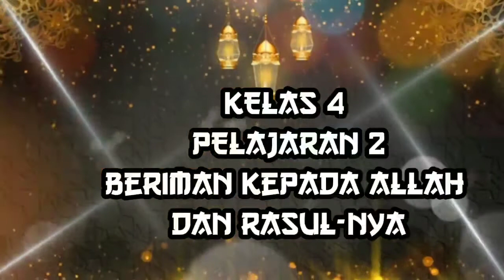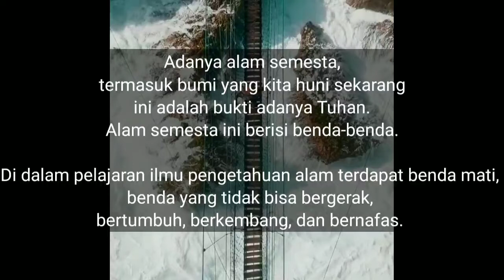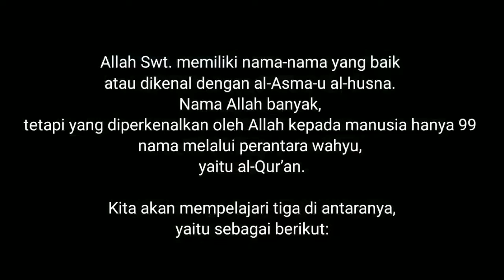PAI KELAS 4 PELAJARAN 2